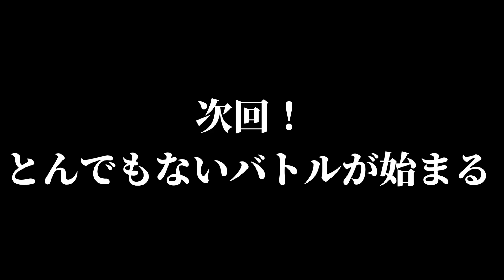二人実況【ポケモンSV】大荒れ⁉︎ついにジムバトル‼︎#4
ポケモン実況第4弾！！！

今回はチャンピオンリーグ！
ついにジムバトル。

２人で実況したらうるさいうるさい！

編集:翔吾

お悩みや相談・お勧め作品（動画に取り上げさせていただいて良いもの）の宛先はこちら↓
※本アカウントはStaffも管理するアカウントです。ご留意ください。